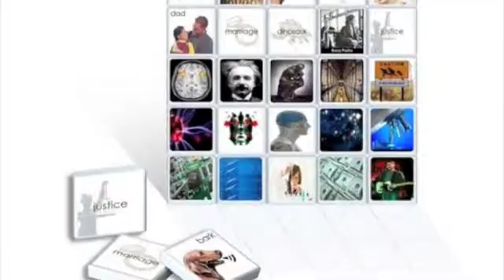Using ThinkBlocks to teach the five senses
Using ThinkBlocks and the Patterns of Thinking Method, this lesson teaches students about the five senses, sensory organs, and sensory descriptors.